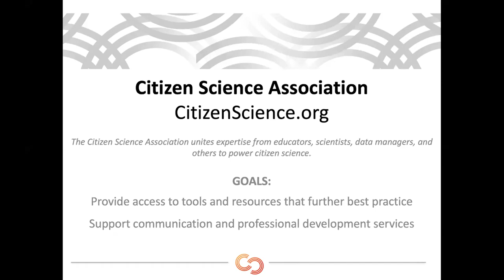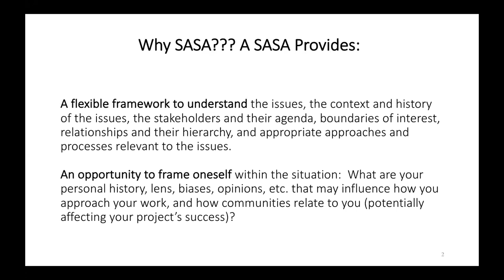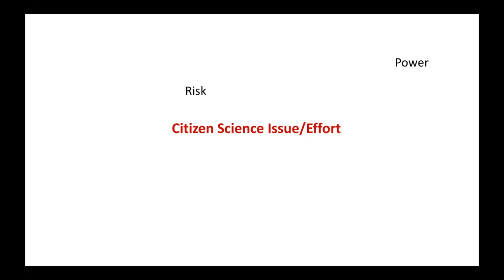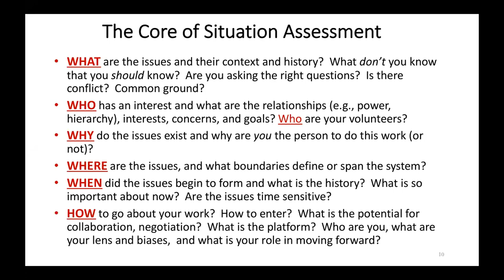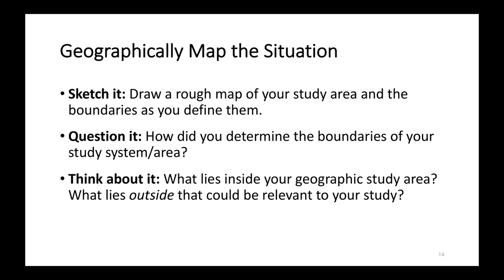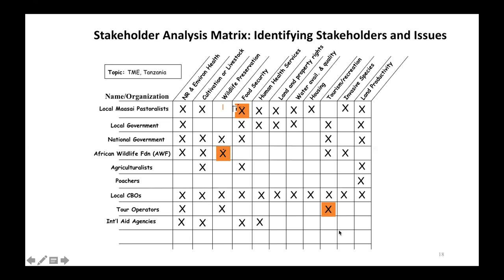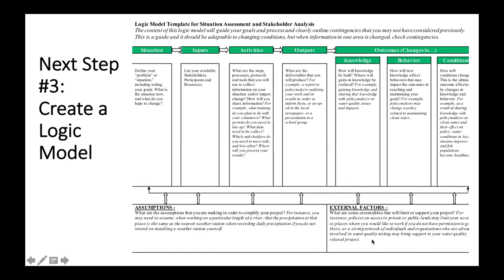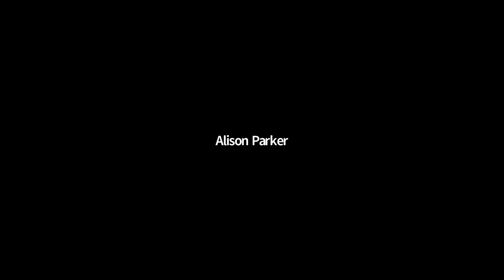CSA WEBINAR Situation Assessment and Stakeholder Analysis for Citizen Science 30 NOV 2018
A Webinar from CSA's Ethics Working Group, presented by Dr. Stacy Lynn (Colorado State University)

Situation assessment and stakeholder analysis (SASA) is deliberate process of identifying and planning goals, future steps, collaborations, common interests and potential challenges that might be faced by a new or ongoing citizen science project. Well-thought-out SASA processes provide a thoughtful foundation for carrying out inclusive and ethical engagement and research. This helps both to ensure that project goals are in line with stakeholder needs, and to protect people and study subjects from harm. The SASA process should be carried out as early in a project’s development as possible, but revisited as the project progresses and new connections and insights reveal previously unknown needs, potential participants and approaches. Ongoing (formative) assessment also helps to address unanticipated issues that may come up along the way. SASA builds a foundation for citizen science project success, assisting project developers in formulating a plan that is methodical and logical, and for which public participation of citizen scientists is optimized. We invite you to attend this Citizen Science Association SASA webinar to acquire some tools and processes that may help you begin this process no matter what stage of your project you are in.

About Stacy: Dr. Stacy Lynn is a research scientist at Colorado State University. She specializes in the social-ecology of East African rangeland systems, and on participatory, collaborative and citizen science approaches to engaged research, including with the CitSci.org development team. She is Co-Chair of CSA's Ethics Working Group.